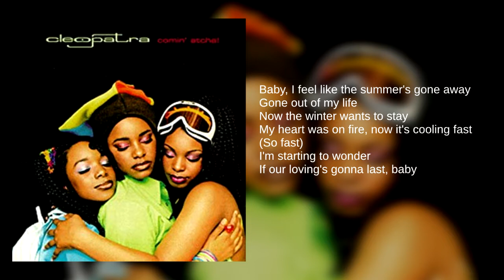Cleopatra: 04. A Touch of Love (Lyrics)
From their debut album, Comin' Atcha!

Based out of Manchester, England, Cleopatra consisted of sisters Cleo, Yonah and Zainam Higgins. After receiving several BRIT award nominations, Madonna signed the band to her label and brought them over to the US where they appeared on TRL and had their own Disney Channel Concert. The girls toured with the Spice Girls and performed at the Vatican. They also had their own television sitcom in the UK that lasted for 2 seasons. After poor sales for their second album, the band parted with their label.

Their debut album, Comin' Atcha was almost entirely written by lead singer Cleo. The album peaked at #20 in the UK and #26 on the Billboard Hot 100. Four singles were released.

Released as the fourth single from the album, A Touch of Love peaked at #24 in the UK